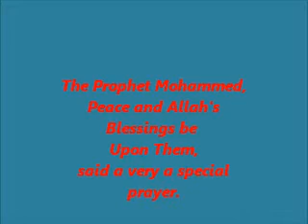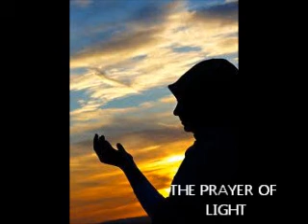PRAYER OF LIGHT